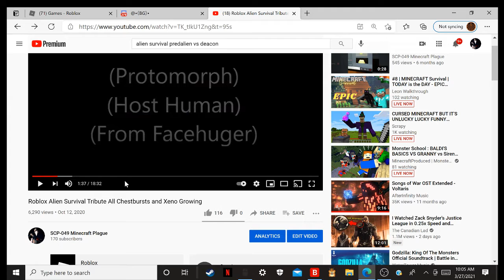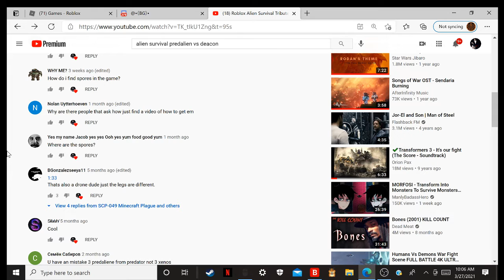THIS VIDEO WORKED